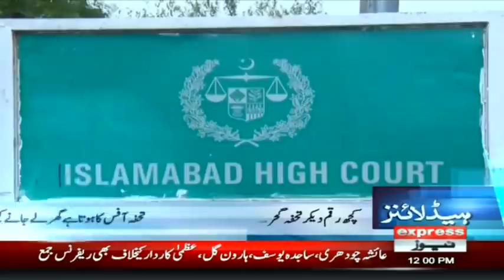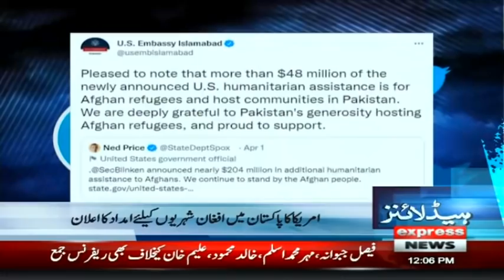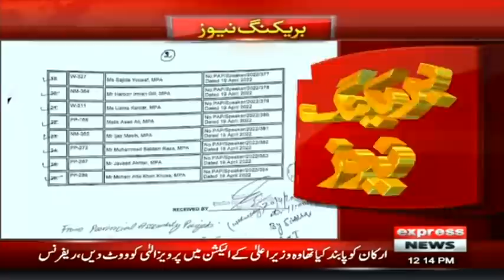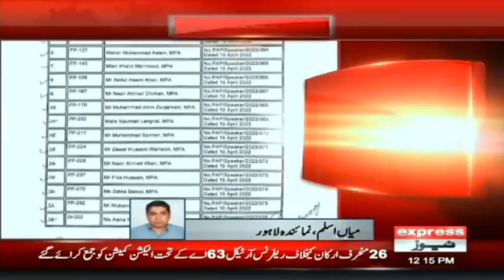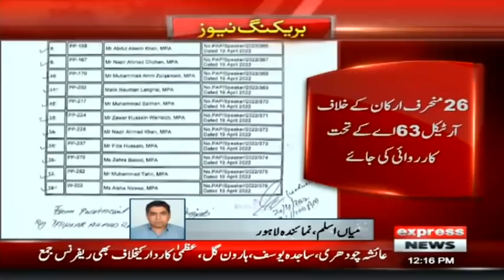Double Trouble For Imran Khan | Headlines 12 PM | 20 April 2022 | Express News | ID1U